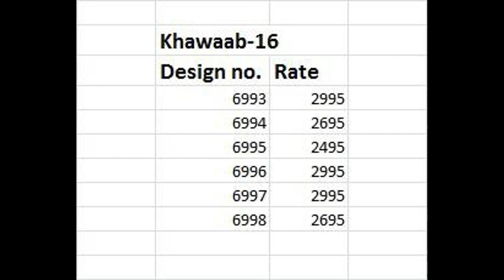Kalista Khawaab Vol 16 Saree